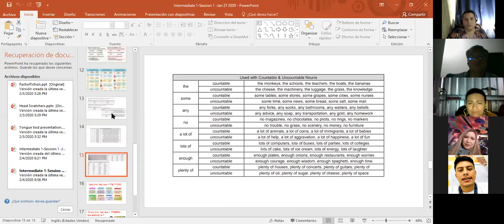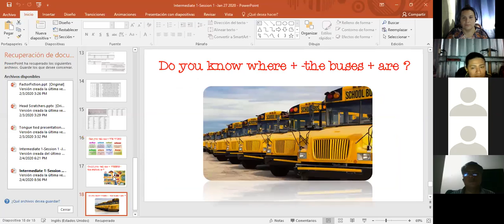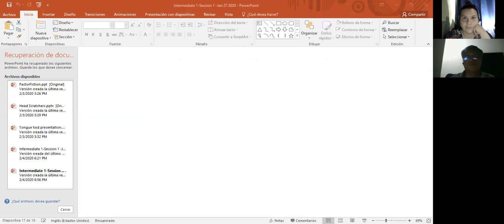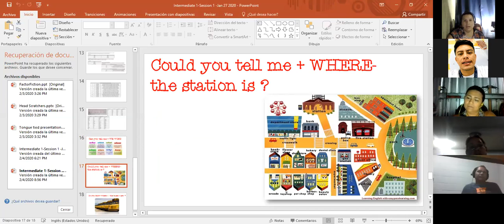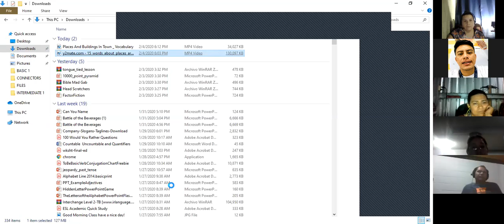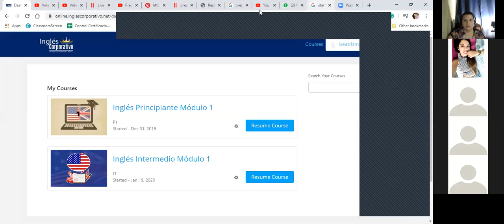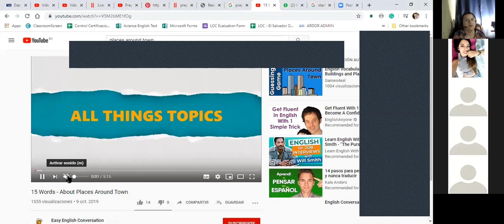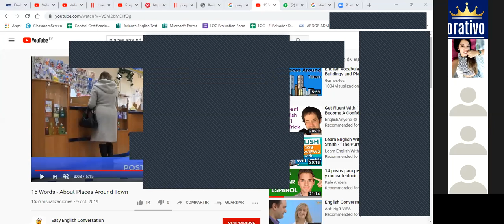I1-01-9-10-PM-01-20-Indirect Questions-Ingles Corporativo